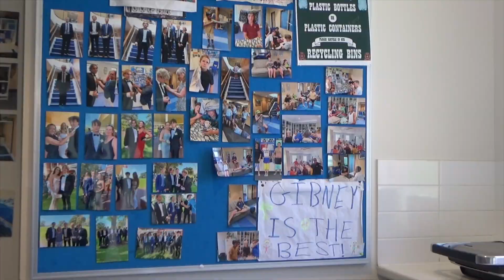AC TV S2E3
On the final episode of Term 1, AC TV investigates boarding, hit the courts with Prendiville House and read up on Book Club.